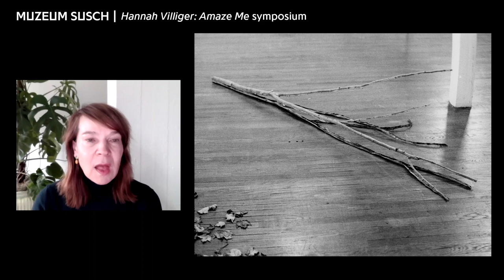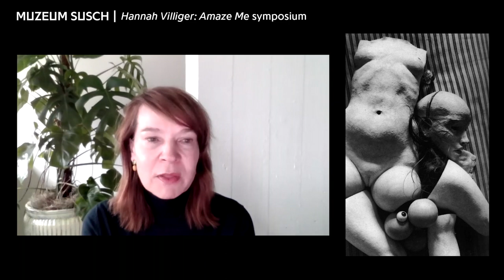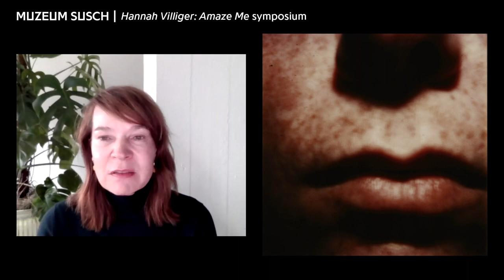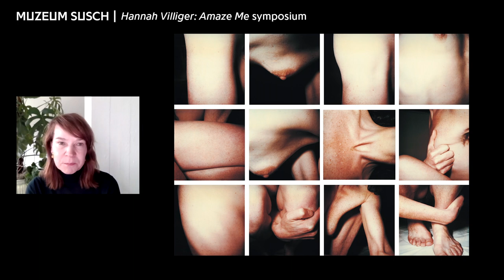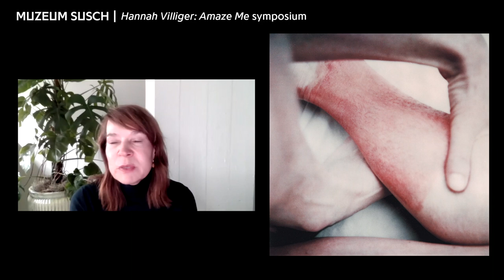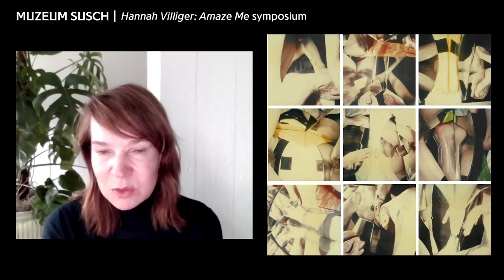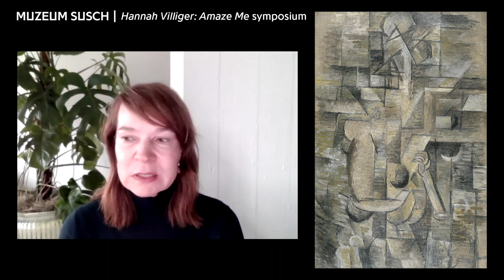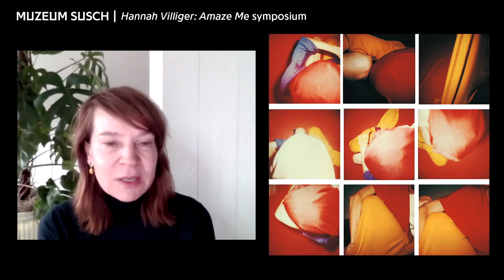‘The Fragmentary in the Work of Hannah Villiger’ lecture by Madeleine Schuppli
Hannah Villiger: Amaze Me
Online Symposium
18 March 2023
Lecture: Madeleine Schuppli

The Fragmentary in the Work of Hannah Villiger

“With my Polaroid camera I listen to my naked,
bare body, the outside of it, the inside of it, traversing it.
Thus I create images that I can correct immediately”
Hannah Villiger

HannahVilliger (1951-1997) was an extraordinary voice in the late 20th-century contemporary art, but her work came to an abrupt end with her untimely death. She became known above all for her photographic works based on the body.

Muzeum Susch is hosting the largest presentation of Hannah Villiger’s oeuvre in fifteen years. ‘Hannah Villiger: Amaze Me’ offers new perspectives on the work of this important Swiss artist. Villiger’s large-format works based on Polaroid photographs make a lasting contribution to the genre of the self-image within art history. At the same time, her explorations of the body can be discussed against the background of numerous contemporary themes. Her oeuvre spans from the drawings she made in the 1970s to the black-and-white photographs and works with the Polaroid camera that she created from the 1980s onwards. These fragmentary close-ups of her own body, greatly enlarged via an internegative and mounted on aluminium, are presented individually or assembled into space-related ensembles. The results are unlimited possibilities of at times spectacular views of the body. The exhibition expands the view of Villiger to include contemporary themes and issues. The focus is on the representation of the female body, one’s own perspective, as well as that of others, on the human physique, its classification in the media, questions of surface, space and body, and the objectification of the body. In Villiger’s work, the skin – where humans enter a dialogue with their environment – is a setting for highly topical questions of gender and ethnicity, as well as vulnerability and healing. The body was the artist’s primary working material. We encounter it abstracted or deconstructed; it can be human, but also of plant or artificial origin. Although Villiger’s early death brought her oeuvre to an abrupt end, her works point unwaveringly to the present.

The one-day symposium devoted to the work of Hannah Villiger, organised as part of the exhibition, and accompanying the launch of the artist’s monograph is an attempt to put Villiger’s work into a new light.